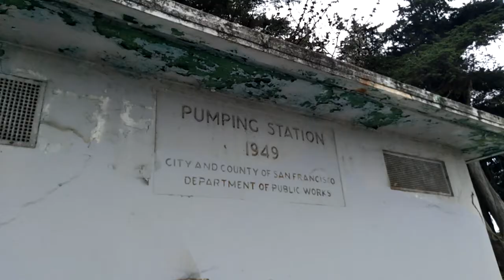SAFEWAY LA PLAYA/GGP/ARCHERY AREA!! PT. 5